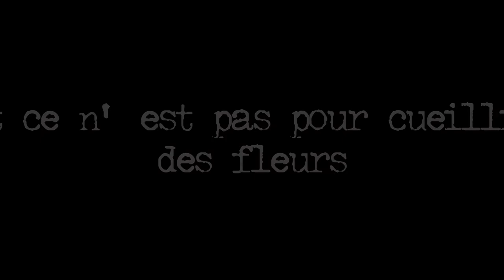Les Fait-Tout - Trailer web serie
Les Fait-Tout nouvelle web série mâconnaise
avec sylvain POULLY et Stéphane CARARRA
réalisée et produite par NINGEN NO KOMA
remerciements au Sovengard à Mâcon